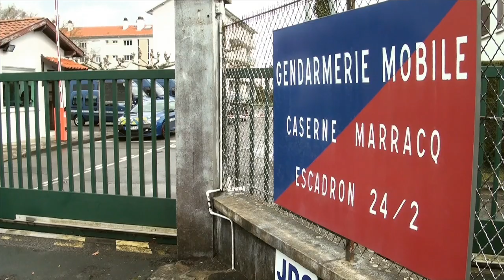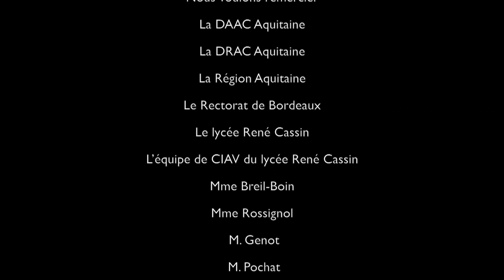Coffee Hunter.- Lycée Cassin Bayonne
Section cinéma lycée Cassin Bayonne 2015 (Terminale Facultatif). Un film de Cortès, Charles / Albizu, Jon / Garbisu, Luka / Pochelu, Juliette / Redon, Mathilde